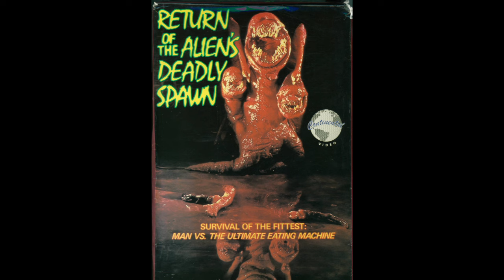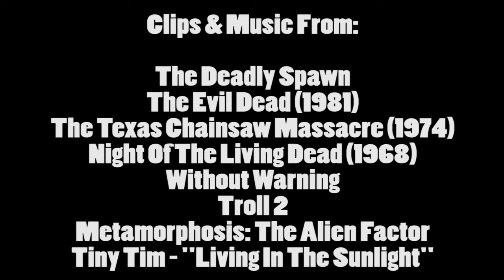Brandon's Cult Movie Reviews: THE DEADLY SPAWN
I tackle the low-budget 1983 monster movie "The Deadly Spawn", a film supposedly made for only 25,000 dollars!